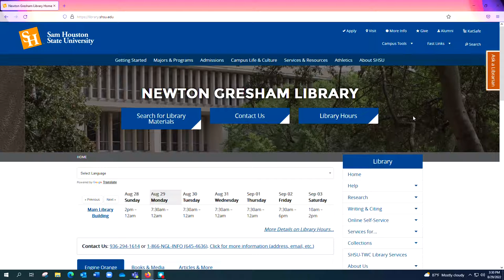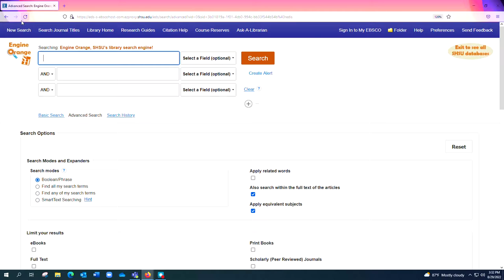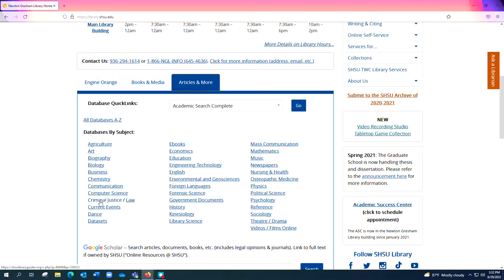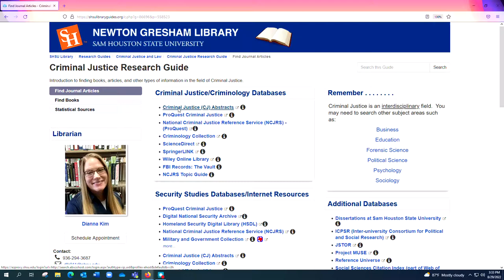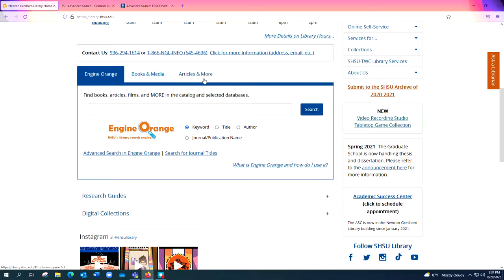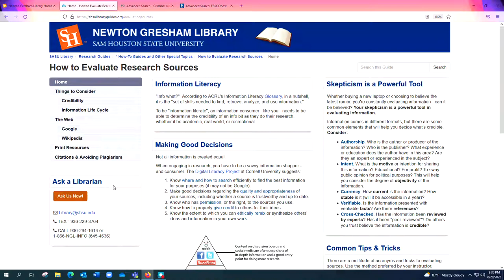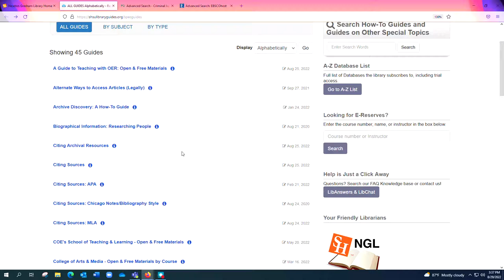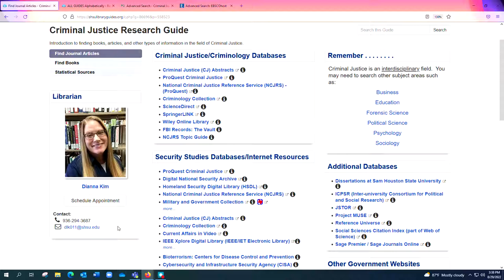Newton Gresham Library Website Tour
Overview of Newton Gresham Library Homepage